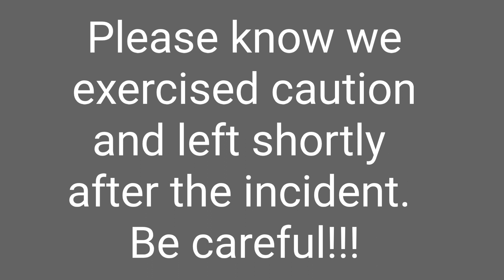Target One Spot-Christnas items | Dabosslady76cs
Went to Target in Duluth, MN to record the new Christmas items. You can hear in the video my daughter telling me a white man took my picture and sped off fast. The situation creeper me out so I stopped the video. I politely looked around. head was on a swivel as I wanted to make sure there was no one following us. We checked out and immediately left the store. What was not in the video was that as we headed towards the highway, we were being tailgated. I was on the phone with my husband the entire time, so he knew what was going on. It was a ONE lane road, so I had nowhere to go, and there was nowhere to turn off. Once to the highway, the guy sped around me and kept going. Coincidence?? Maybe

Be safe, ladies!! Trafficking is real. And like I said in the college tour video ...we were the only people of color there!!!